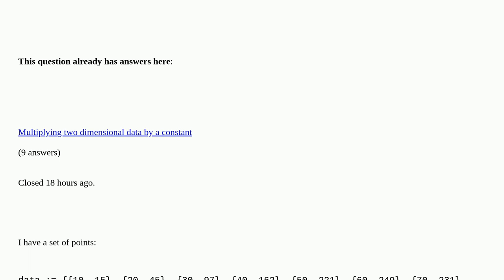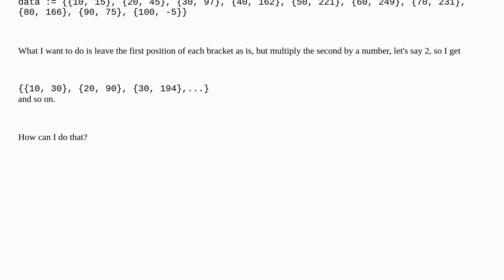Mathematica: How to modify a position on a list?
How to modify a position on a list? duplicate

A special thanks goes out to the community

  list-manipulation